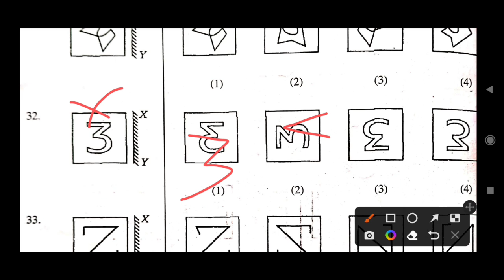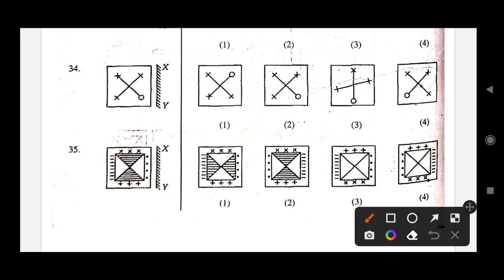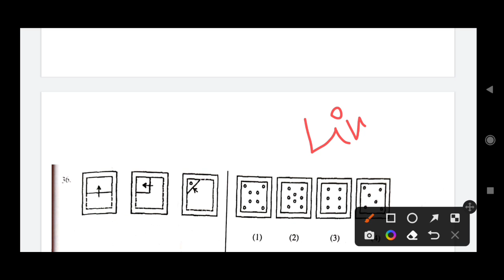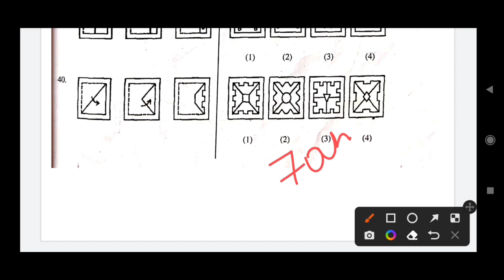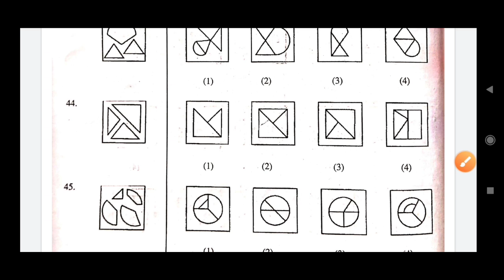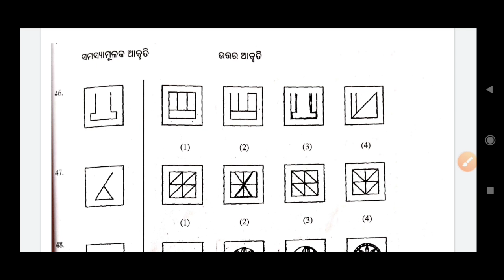Navodaya vidyalaya entrance exam 2023 | Navodaya pariksha question answer | Navodaya parikhsa 2023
Navodaya vidyalaya entrance exam 2023 | maths navodaya class 6 | navodaya 2023 question paper

Navodaya vidyalaya entrance exam 2023 | Navodaya math question 2023 | Navodaya class 2023

Navodaya vidyalaya entrance exam 2023 | Navodaya Math | Navodaya class 2023 | 6th class math

navodaya vidyalaya

 navodaya

 jnv maths

 jnv coaching

 navodaya exam, navodaya ka paper

mental ability

Odisha navodaya exam online class | Navodaya entrance exam 2023 class 6th online class | NVS Exam

Odisha navodaya exam online class | Navodaya entrance exam 2023 mathematics class | JNV ENTRANCE

Navodaya vidyalaya entrance exam 2023 | jawahar navodaya 2023 | Navodaya vidyalaya exam 2023

Odisha navodaya exam odia question paper 2023 | Navodaya entrance exam 2023 class 5 online class

odisha navodaya exam online class | Navodaya entrance exam 2023 mathematics class | NVS Exam 2023